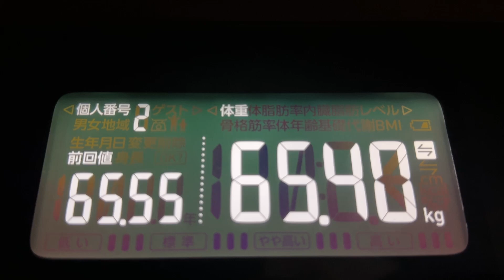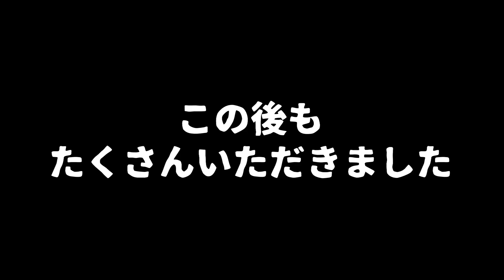【 食生活 VLOG 】シエスタお兄ちゃんの秘密基地で肉祭り！！ ｜アラフィフ・ダイエット